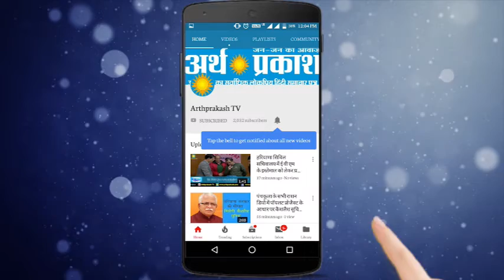ममता बैनर्जी की फोटो पर गरमाई राजनीति, गिरफ्तार हुई भाजपा की ये नेत्री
प्रियंका चोपड़ा के नये  हेयर स्टाइल पर दुनिया भर में चर्चा हुई थी और सोशल मीडिया पर प्रियंका का मज़ाक भी उड़ाया गया, उसी की तर्ज़ पर ये हेयर स्टाइल देखते ही देखते राजनीतिक रंग ले गया, बीते कुछ दिनों की बात है जब प्रियंका का हेयर स्टाइल मार्किट में आया तो वेस्ट बंगाल की मुख्यमंत्री ममता बनर्जी की फोटो के साथ छेड़छाड़ कर बिलकुल प्रियंका के हेयर स्टाइल में बदल दिया गया जिसका साफ़ मकसद था ममता बनर्जी का मज़ाक उड़ाना इस पर भी राजनीति गरमा गई और वेस्ट बंगाल में ममता ने अपने विरोधियों को आड़े हाथ लेना शुरू कर दिया जिसका उदाहरण मंगलवार को गिरफ्तार की गयी भाजपा नेत्री प्रियंका शर्मा है जिसे ममता बनर्जी की छेड़छाड़ वाली तस्वीर को सोशल मीडिया पे फैलाने का काम किया इसी पर भाजपा नेत्री प्रियंका शर्मा की माँ ने मीडिया से बातचीत कि  और कहा कि उनकी बेटी को फसाया गया है